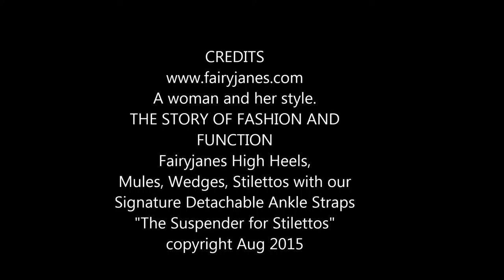HIGH HEELS THE STORY OF FASHION AND FUNCTION OF FAIRYJANES.COM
HIGH HEELS: THE STORY BEHIND THE  FASHION AND FUNCTION OF FAIRYJANES.COM WEDGES, MULES, PLATFORMS, STILETTOS, WITH DETACHABLE ANKLE STRAPS, HIGH HEEL WORKOUTS, SHOE ZODIAC. HIGH HEELS FASHION TREND, SHOE ACCESSORY, WRAP AROUND ANY SHOES, PUMPS AND BOOTS, PLATFORMS, WEDGES, ANKLE STRAPS FOR ALL SHOES, WOMEN IN HIGH HEELS, STOPS PAINS, ACHES AND DISCOMFORT AND HEELS FROM SLIPPING AND SLIDING OFF HEELS, INSTANT BEAUTY and COMFORT FOR ANY HEELS, THE SUSPENDER FOR STILETTOS, DETACH, MIX AND MATCH, "HIGH HEELS WITH DETACHABLE ANKLE STRAPS" "WEDGES" "MULES" "PLATFORMS" "STILETTOS" "ANKLE STRAPS HEELS" "HIGH HEEL WORKOUTS" "INSTANT BEAUTY AND SUPPORT" 'SHOE ZODIAC" "HOW TO MAKE HIGH HEELS MORE COMFORTABLE" "HOW TO WALK IN HIGH HEELS"